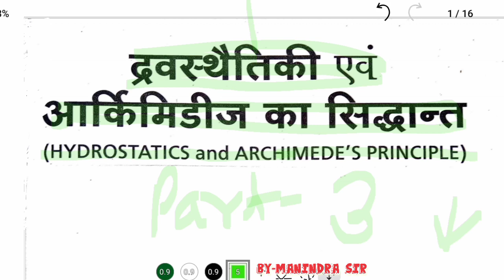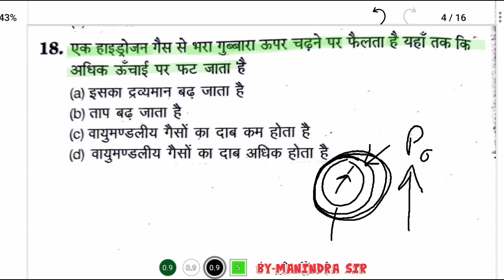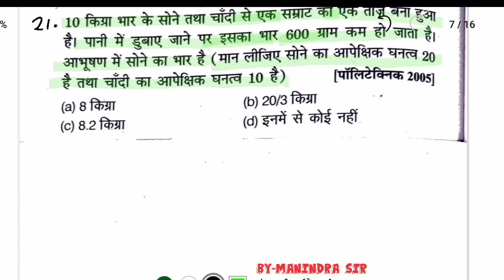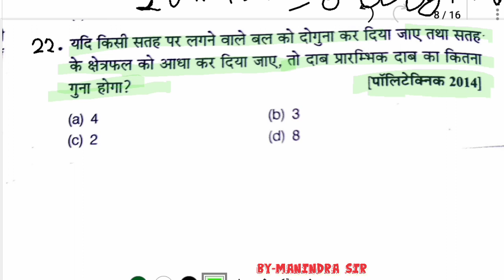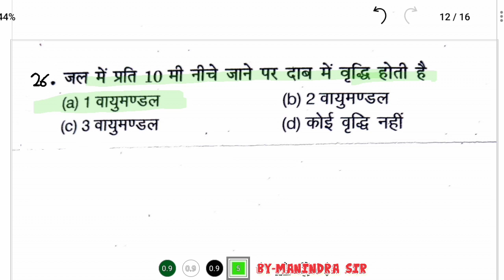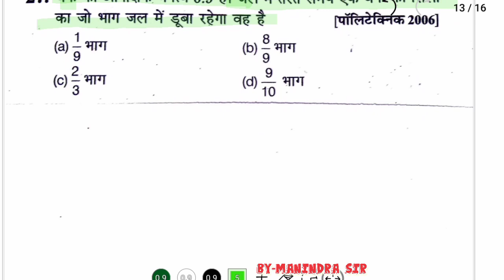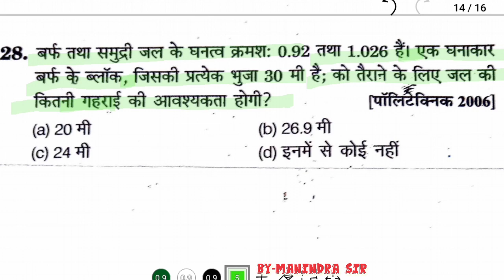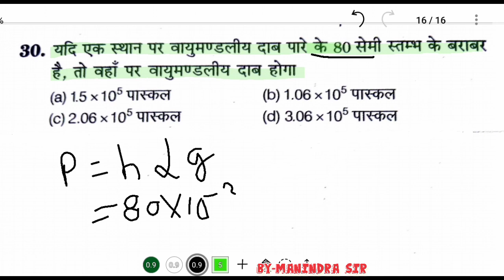द्रवस्थैतिकी एवं आर्कमिडीज का सिद्धांत Hydrostatics & Archimede's Principle Part -3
Today Manindra Sir Came with Math's 2021 Important Questions for polytechnic entrance exam.

                                     PREVIOUS VIDEO'S  ( Must watch to learn simple tricks )
*घनमूल।। SQUARE ROOT ।। किसी भी संख्या का घनमूल ।। दशमलव वाली संख्याओं का घनमूल ज्ञात करें